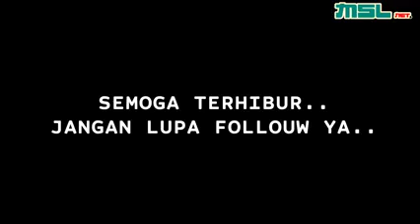dasar emang manusia" gak ada akhlak wkwkwk / jgn lupa like nd subscribe 🙏